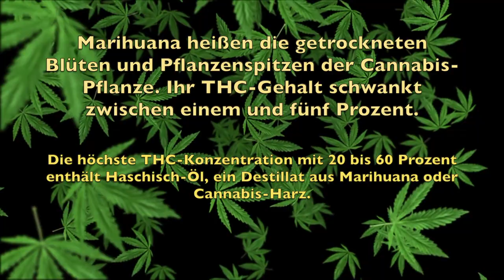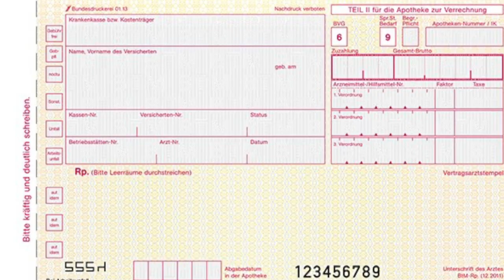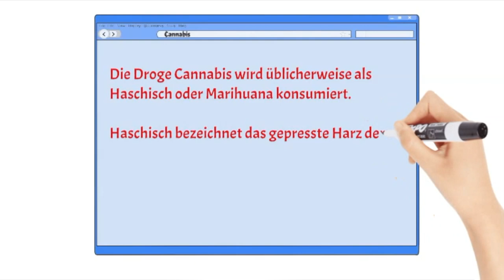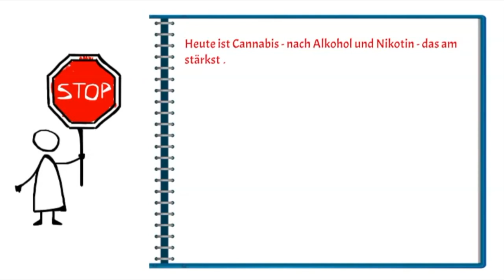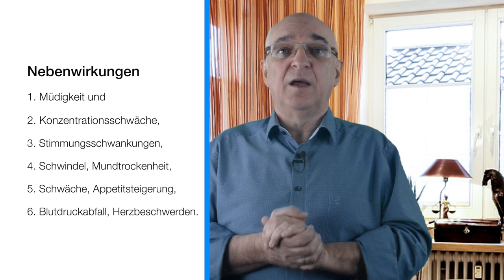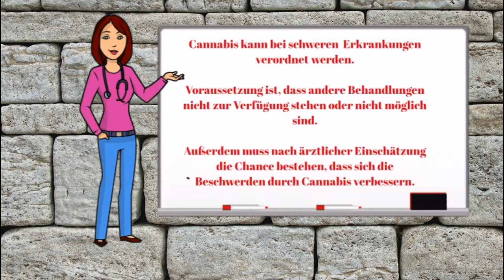Cannabis - Ist Cannabis Medizin?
Wann kann Cannabis vom Arzt verordnet werden? Schwerstkranke Patienten können Arzneimittel auf Cannabis-Basis verordnet bekommen – allerdings nur in eng begrenzten Ausnahmefällen.
Bei Arzneimitteln auf Cannabis-Basis handelt es sich um Betäubungsmittel. Die medizinischen Wirkungen von Hanf gehen vor allem auf die Inhaltsstoffe Tetrahydrocannabinol (THC) und Cannabidiol (CBD) zurück.
Die Medizin verwendet Cannabisblüten und Cannabisextrakte. Diese stammen sämtlich aus kontrolliertem und hochwertigem Anbau und werden über Apotheken abgegeben. Die Verordnung erfolgt daher auf einem Betäubungsmittel-Rezept. Seit 2017 übernehmen die Gesetzlichen Krankenkassen in bestimmten Fällen die Kosten für Cannabis- Arzneimittel. Dafür gelten allerdings strenge Voraussetzungen: Es liegt eine schwere Erkrankung vor, eine anerkannte medizinische Behandlung steht nicht zur Verfügung oder ist nach ärztlicher Einschätzung nicht möglich. Es gibt eine Chance, dass sich der Krankheitsverlauf oder starke Beschwerden spürbar bessern. Ob diese Voraussetzungen gegeben sind, beurteilt Ihre Ärztin oder Ihr Arzt. Vor der ersten Verordnung müssen Sie bei Ihrer Krankenkasse eine Genehmigung einholen.